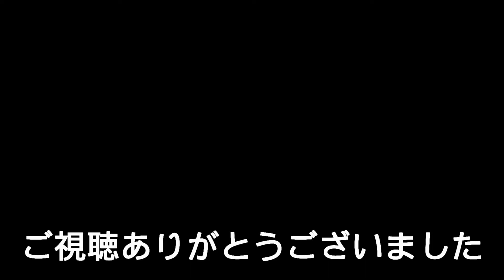44.ボールで遊ぼうと思ったらアミアミなのよ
トイプードルのココ
ボールで遊ぼうと思ったら冷凍ミカンについてる網がついてて遊べないのよ